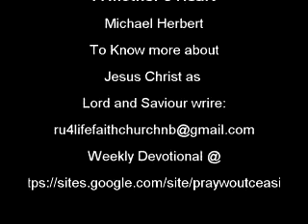A Mother's Heart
Michael Herbert preach's on a Motherr's Heart ,lookihng at Mary the earthly Mother of Jesus.